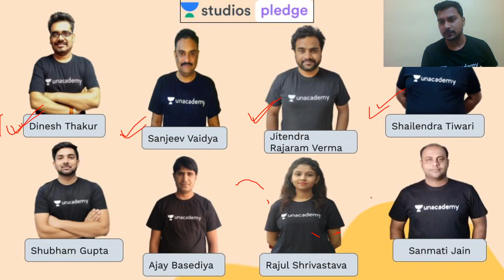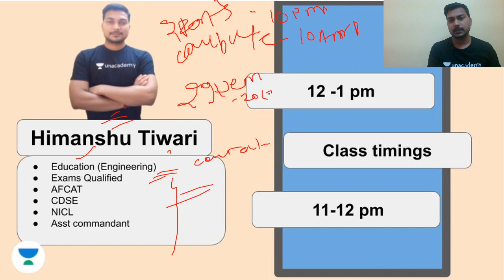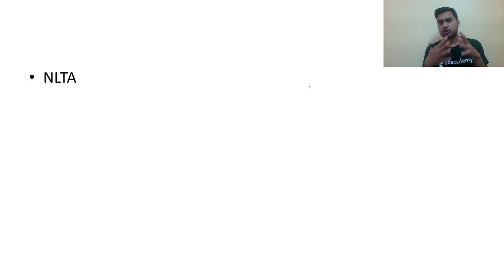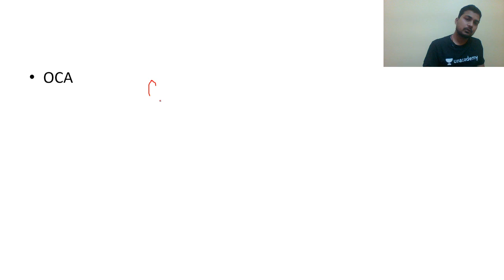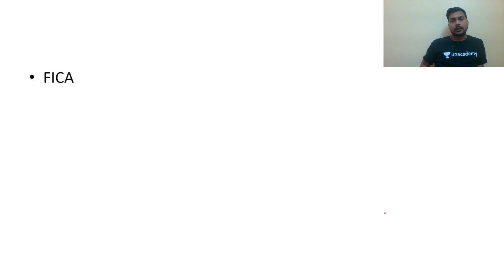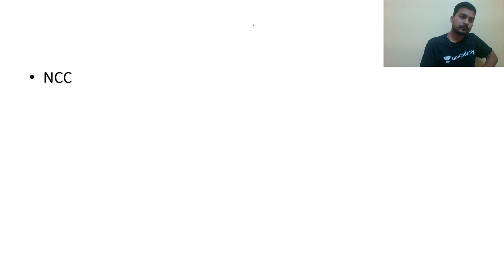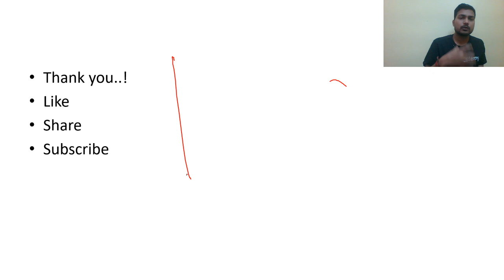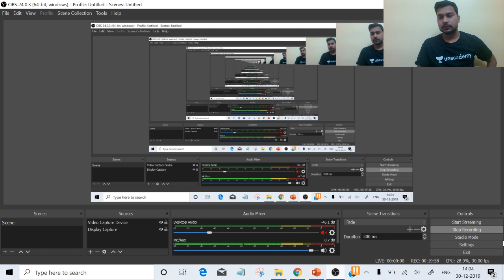L13: महाअभ्यास | SPORTS | 2000 MCQ SERIES (PART-7) | Greatest Test Series | MPPSC Prelims 2019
Himanshu Tiwari and more top educators are teaching live on Unacademy Plus.

This session starts with a discussion on MCQs FOR SPORTS. It is very important for MPPSC 2020 & VYAPAM EXAM. In this lesson, Himanshu Tiwari shares his various preparation strategy along with examples which will help you to crack the exam.

MPPSC Pre 2014 Paper Solve
MPPSC Previous Year's Paper Solution

Unacademy Plus Subscription Benefits:

1. Learn from your favorite Educator
2. Dedicated DOUBT sessions
3. One Subscription, Unlimited Access
4. Real-time interaction with Educators
5. You can ask doubts in live classes
6. Limited students
7. Download the videos & watch offline

MPPSC 2019
MPPSC syllabus
MPPSC paper
MPPSC exam
MPPSC notification
MPPSC result
MPPSC notification 2019
MPPSC form
MPPSC pre
MPPSC exam 2019
MPPSC online
MPPSC news
VYAPAM 2019
MP VYAPAM
VYAPAM CG 2019
VYAPAM result
VYAPAM vacancy
VYAPAM vacancy 2019/2020
VYAPAM job
VYAPAM admit